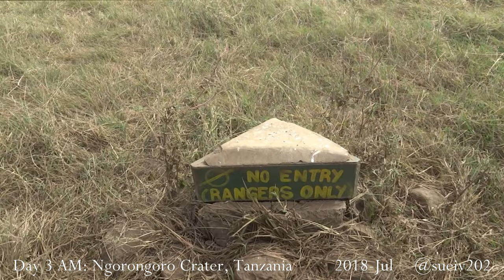African Safari - 2018 day 3 AM - Ngorongoro Crater, Kenya (full length)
full length video of my 2018 day 3 AM (morning) safari - at the Ngorongoro Crater, Ngorongoro Conservation Area, Tanzania

Highlights:
All the lodges are on the top ring of the  Ngorongoro Crater and the trek to the interior is a winding and bumpy ride.  The safari is a one-way loop along the base of the crater.
- Thomson's gazelles hanging out with a large antelope 1:17
- superb starling 1:53
- guinea fowl 2:22
- ostrich mating pair 3:02
- male warthog 3:35
- augur buzzard 4:02
- little bee-eater 4:33
- long-tailed fiscal 4:58
- sociable weavers and complex community nests 5:11
- ostrich mating pair (we caught back up to them) 6:22
- wildebeest 7:15
- baboons 7:30
- long-tailed fiscal 8:03
- wildebeest 8:11
- zebra 10:07
- lions 10:30  male pops head up 11:33
- Thomson's gazelle 12:09  can't get no privacy 12:47
- warthog family 13:41
- zebra 13:56  pregnant 15:50
- buffalo 16:05  fluffy calf 16:33
- big male lion walking 17:27
- lionesses 18:22
- wildebeest and zebra 19:16
- zebra 21:40
- kori bustards 24:08
 wildebeest and zebra 24:58
- male ostriches 25:08
- wildebeest and zebra 25:58
- huge crowed crane flock 26:04
- hippo pond 26:37
- superb starling 28:15
-vervet monkeys 28:22
- waterbuck male 28:36
- elephants 28:53
- coyote 31:05
- waterfowl 31:22
- lionesses 31:31
- crowned crane pair 32:10
- big male buffalo and ox peckers 32:29

Tips from my vacation:  After a lot of research I booked a group tour with Tauck - Kenya & Tanzania: A Classic Safari tour.  The itinerary is good for a first-time safari and gives you a taste of everything: Serengeti National Park, Maasai Mara National Reserve, Amboseli National Park, Ngorongoro Crater, Oldupai Gorge, Ol Pejeta Conservancy and the Mount Kenya area, Lake Manyara National Park, Arusha - but to accommodate that, there is a lot of long driving.  We stayed in some really great hotels, food was buffet style at breakfast and lunch, with a 3-course selection at dinner.  Nice optional and included activities.

We had a group of three jeeps with six people per jeep (bit of a tight fit, but the norm for group trips).  If you like group tours, this is a good one, and it's a good company to facilitate a lot of moving parts.  Not the best outfitted jeeps; for instance, other companies have warm ponchos and hot water bottles - we just had tiny, thin blankets - so bring a lot of layers so you can enjoy the cold mornings and nights.

My suggestions: Get your own jeep.  The shaky bits of my other 2018 video on safari are due to other people in the jeep jumping around trying to get their shot - fair enough; and sometimes bumping into me - not cool, but that's group travel for ya.  To avoid this, book your group trip with 5 other friends so your group gets your own jeep.  Or if less than 6, pay extra for your own jeep.  Getting one allows you to stay as long (or as short) as you want in a particular spot.  And then there's more room to use a tripod which I couldn't do on this trip.  In mixed group trips, the guides work hard to 'check boxes' so everyone sees as many animals as possible and you don't get much of a vote in what you do or see.  So having your own jeep allows you to customize to your preferences.

Next tip, don't buy 'safari clothes' - just bring a mix of layers.  This 2018 trip was my first African safari and I couldn't believe all the people in full 'safari' outfits.  Keep it simple - hiking tops and pants that wick moisture and keep you warm are perfect (and you can use them year-round, not just when you go on safari).